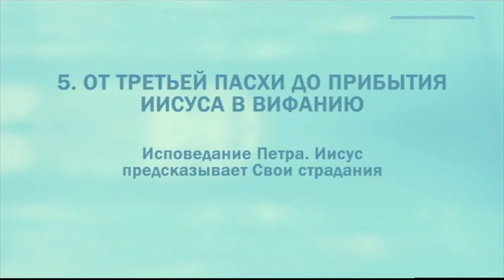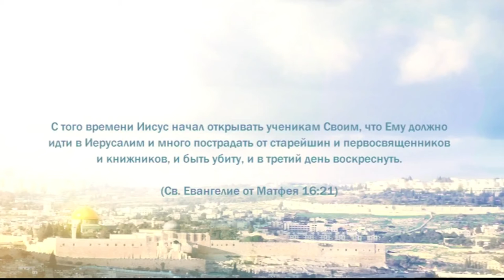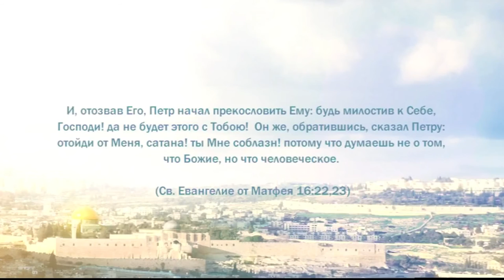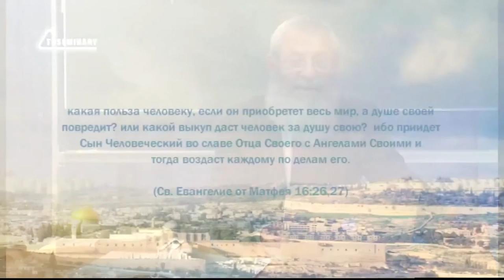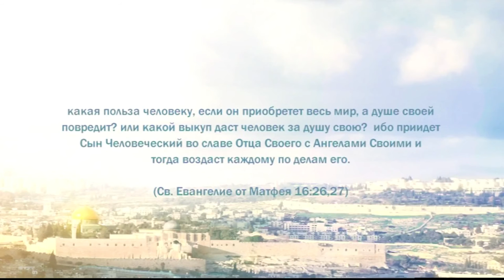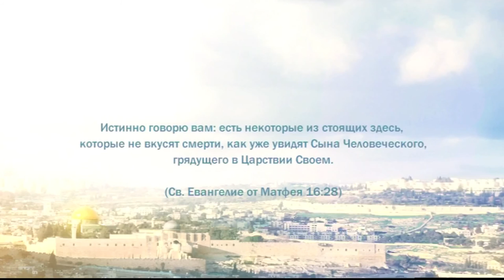PT221 Rus 46 Исповедание Петра Иисус предсказывает Свои страдания